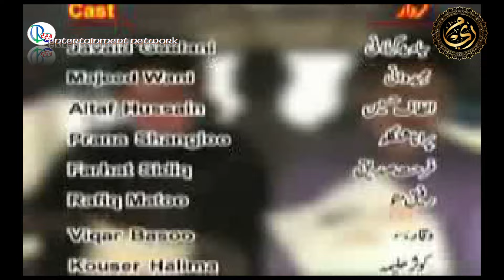JANKI / ”جانکی" / Classic Kashmiri Film / Part 1 / Peerzada Shah Hussain /Reem Entertainment Network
“JANKI” a Classic Kashmiri Serial is a story of a woman namely JANKI in a Kashmiri pendit family.  In the family everyone is expecting that JANKI is to hit the jackpot, during first night together with her husband. Every other day she is asked by her in-laws family, some random relative or neighbor if your periods were delayed. As years passed a couple became the object of curiosity to many around them. There were speculations about who could be the defective one. Mostly woman is thrown questions like- Did you show a good gynecologist? Or you are definitely going to regret this decision later in life! or are you going to waste your life having fun like this forever? Or how is it even humanly possible to voluntarily decide that you don’t want children? A neighbor even concluded that getting my golden retriever sterilized before she could get pregnant was the reason JANKI was “cursed” and did not have babies. Surprisingly, these questions were always for her.

Characters:-

Javeed Geelani
Abdul Majeed Wani
Farhat Sidiq
Kounser Halima
Altaf Hussain
Mohd Rafiq Matoo
Viqar Basoo
Prana Shangloo
Shajeela as Usha
Waseem Ahmad
Sunaina Sharma
Master Masroor Hussain
Baby Rumaishah

Directed By   :-   Peerzada Shah Hussain